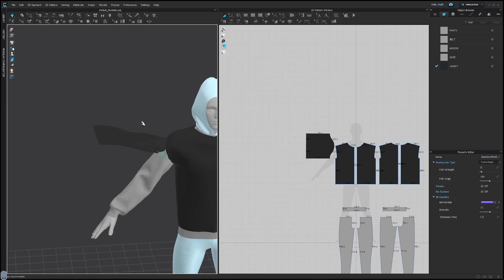TUTORIAL MD/CLO3D - modening realistic streetwear v5. Tiser.